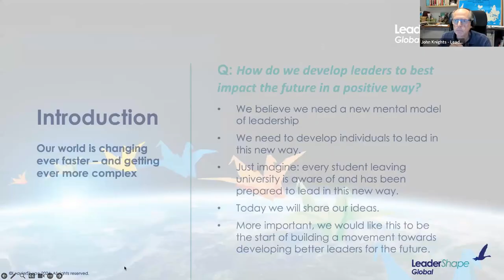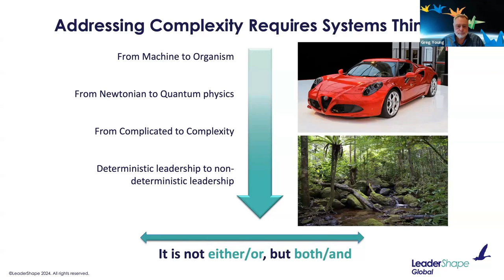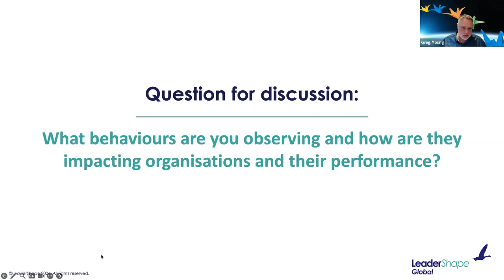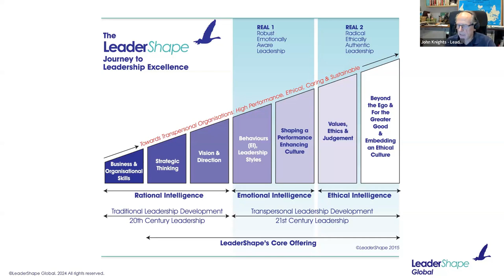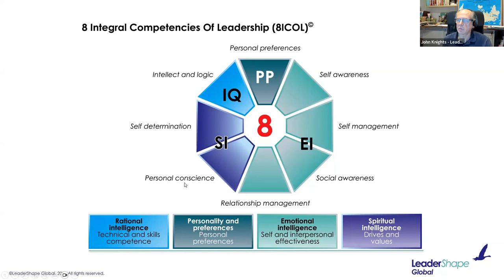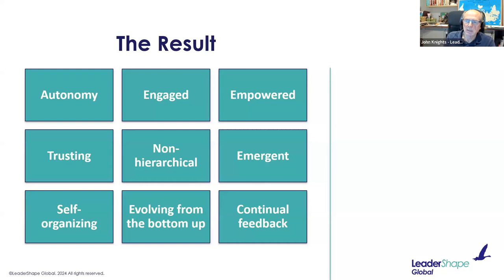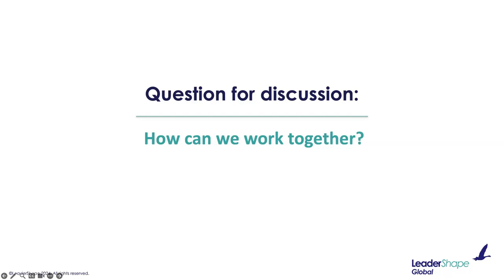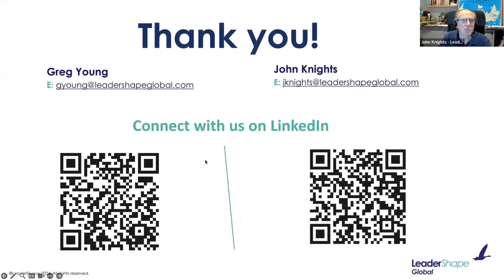GRLI Deep Dive on Leadership with LeaderShape Global 14 Feb 2024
This is a video about GRLI Deep Dive on Leadership with LeaderShape Global 14 Feb 2024

0:00 GRLI Deep Dive on Leadership with LeaderShape Global 14 Feb 2024